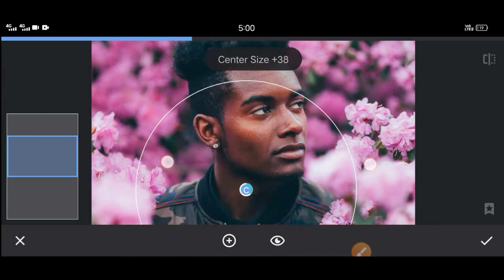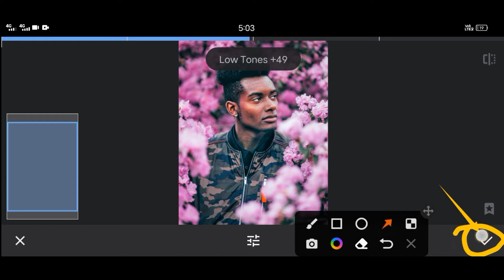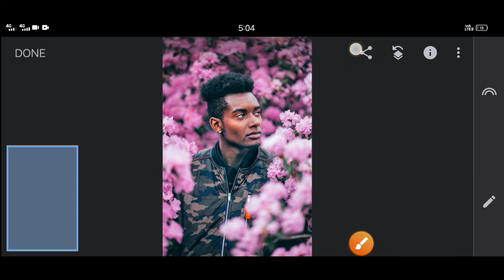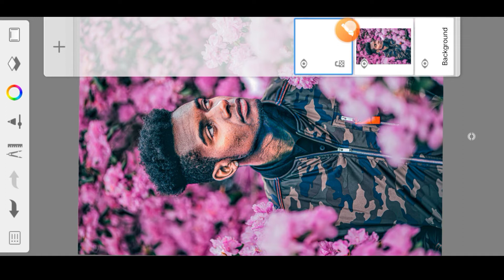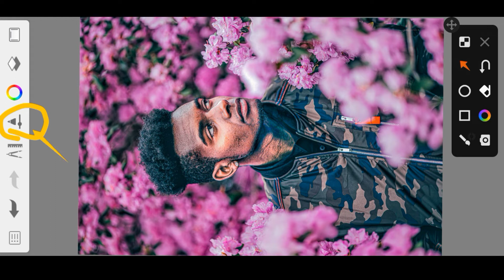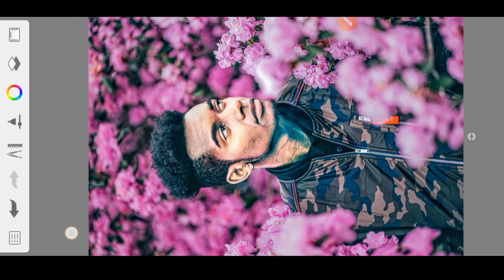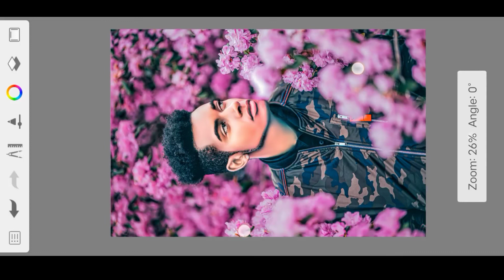face kaise smooth karte hain | hair editing in autodesk | autodesk sketchbook editing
sketchbook face smooth editing | hair editing in autodesk | autodesk sketchbook editing

🥰 Follow me on new snapseed photo editing tricks || snapseed background colour change 2022

Sketchbook me face clean kaise kare
Snapseed photo editing
autodesk sketchbook
photo editing,sketching
snapseed,snapseed editing